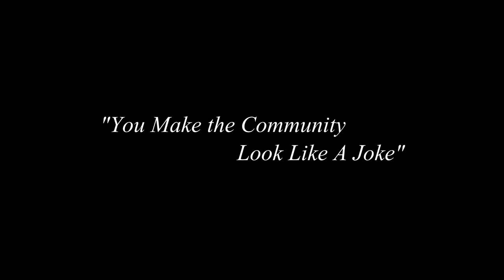Madden 25 MUT | Ultimate Team Gameplay | Laughing at a Few!